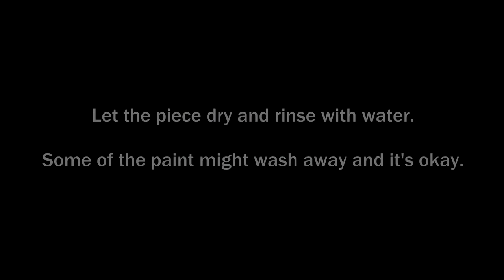How I do it: Dyeing faux fur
Dyeing faux fur to create Bruce's (Animal Crossing New Horizons) ears.